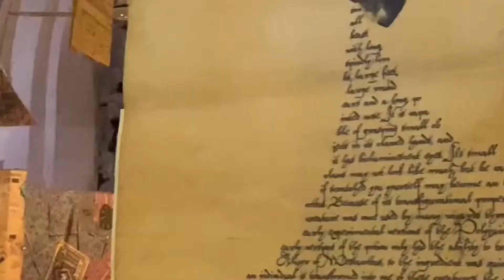Halloween party || NUIST CHINA